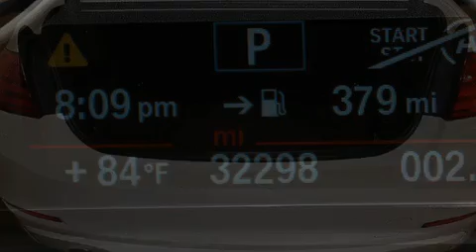2014 BMW 328i RWD Para La Venta en Orlando FL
Haz clic aquí para ver el precio Hemos tenido el honor de servir a la zona de Lake Worth fl , le prometemos que su experiencia superará sus expectativas ! Year : 2014 Make : BMW Model : 328i Engine : Motor con 4-Cil de 2.0L Trans . : Transmisión Automática Millaje : 32,295 Stock : 91376 Offleaseonly.com 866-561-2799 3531 Lake Worth Rd Lake Worth , fl 33461